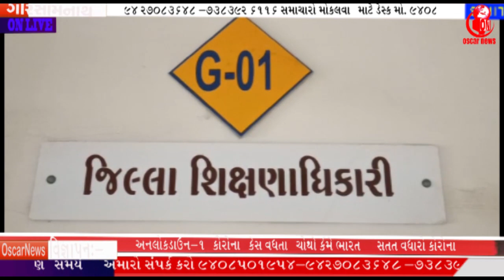કસ્તુરબા ગાંધી બાલિકા વિધાલય આદ્રીનું ધોરણ ૧૦ નું સતત પાંચમાં વર્ષે ૧૦૦ ટકા પરિણામ| OscarNews | ONI